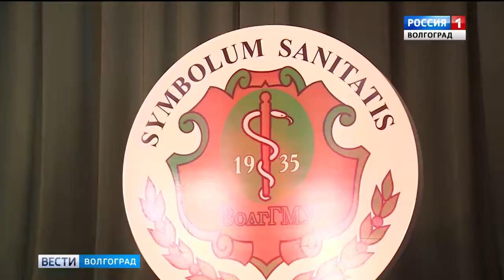Студентам Волгоградского медицинского университета вручили дипломы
Около 1300 будущих врачей и других специалистов и бакалавров из России и зарубежных стран получают путевки в жизнь в Волгоградском государственном медицинском университете.